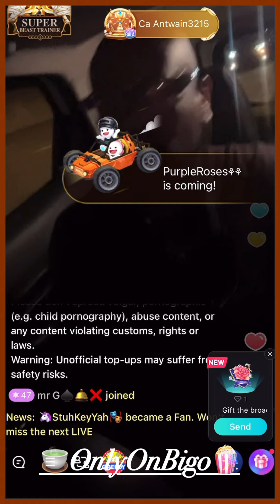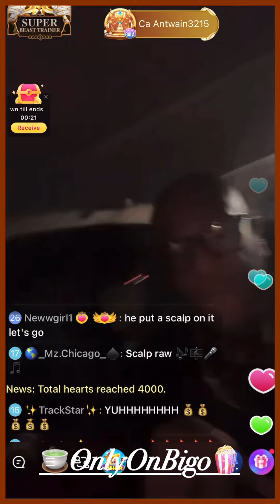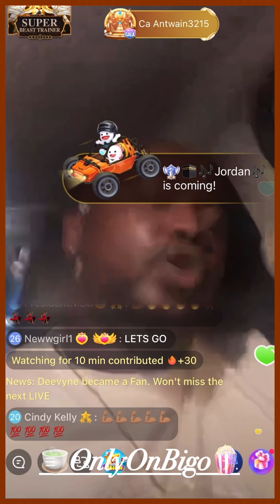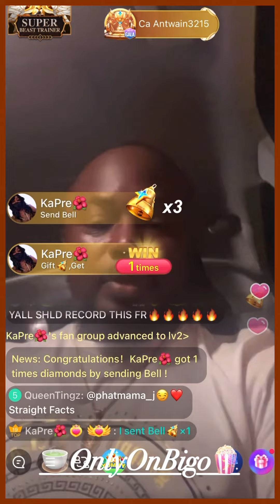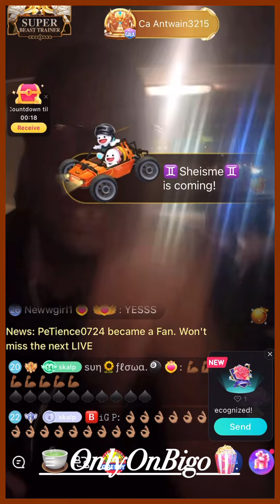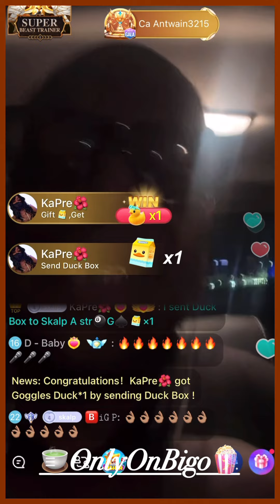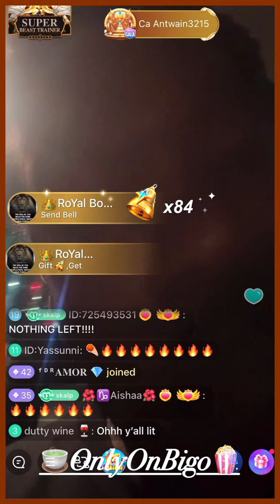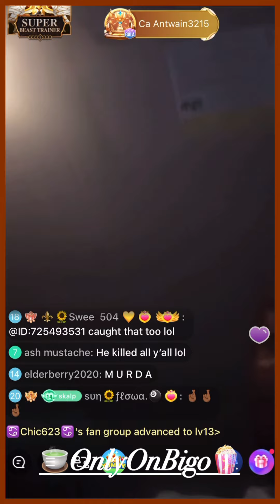Skalp, DMoe, & OG Murdah Freestyle On Their Way To The Party Bus